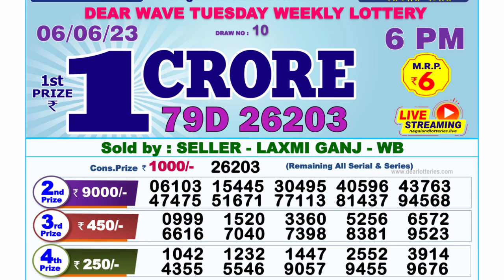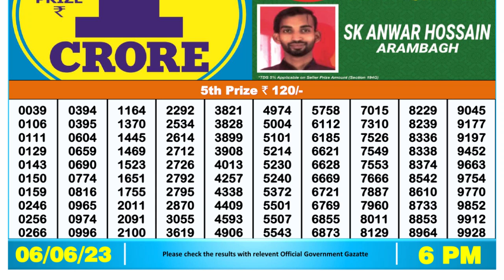🔴 Lottery Sambad Live 06:00pm 06/06/2023 Day Nagaland State Dear Lottery Result Pdf Download